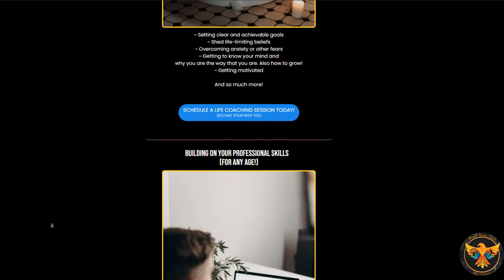How to prepare for times of struggle |GOING THROUGH TOUGH TIMES - Powerful Motivational Speech..